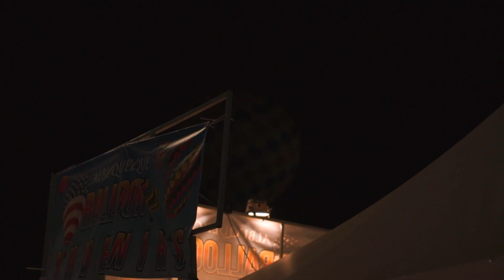balloon fiesta 2019!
Balloon Fiesta 2019 in ABQ, New Mexico is one of the most exhilarating places to be!